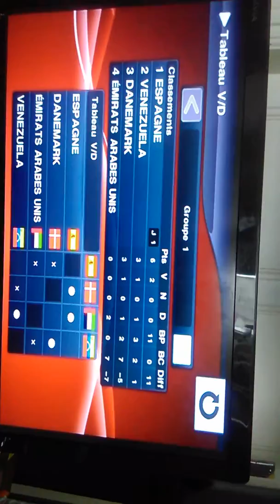Pub pour Vahem lien en description